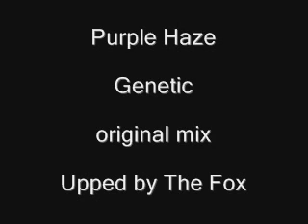Purple Haze - Genetic (original mix)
Progressive House White Label Belter from 1999.

Featured on Nick Warren's Budapest Global Underground Mix compilation of the same year.